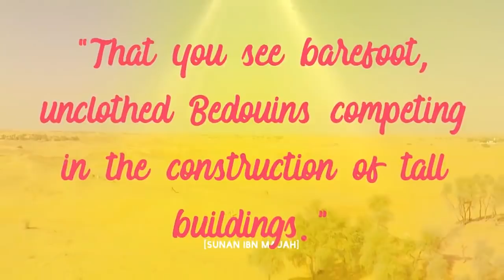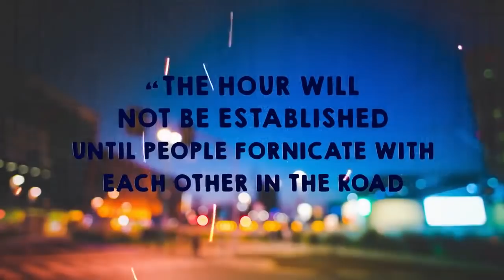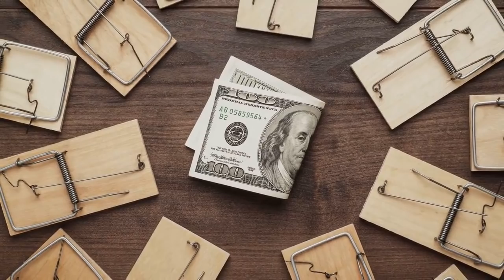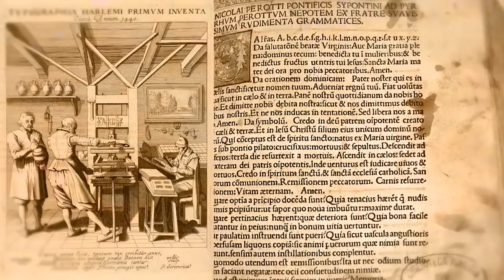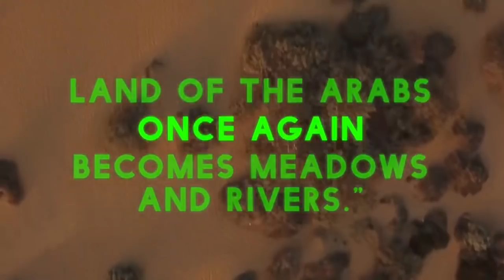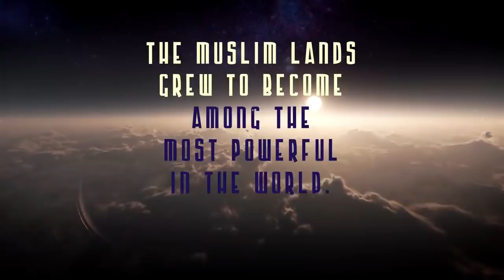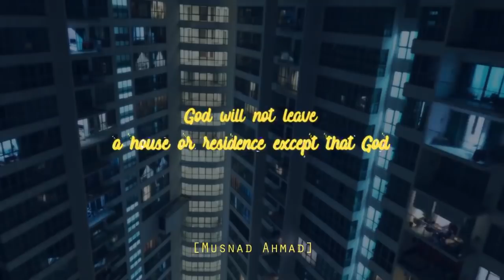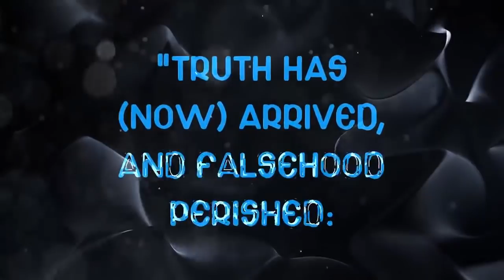You will convert to Islam after this....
You will convert to Islam after this. IF YOU ARE SINCERE

This video covers the amazing predictions of Prophet Muhammad (peace be upon him). Purely from a stand point of basic probability, for someone to accurately guess about such future events, which span across multiple nations in different time periods, many of which were outside the sphere of Muslim influence, to give so many predictions without making a single mistake, is utterly impossible. It's a powerful argument for his genuine Prophethood and inspiration by God.

This video is based on the book "The Forbidden Prophecies". To learn more about the amazing predictions of Prophet Muhammad, you can order a free hard copy here:

A big thank you to Abu Ayoub of Simply Seerah Studios for providing the narration. Please check out his youtube channel here: